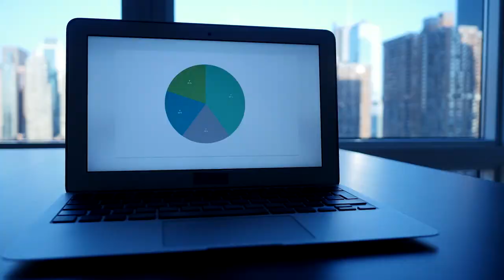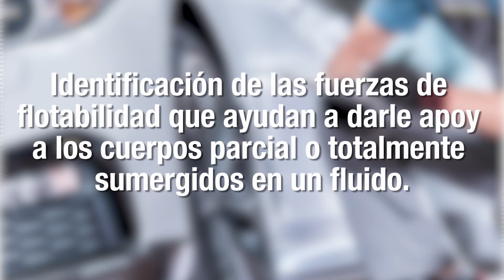Termofluidos: UD1 - Selección de fluidos a partir de sus propiedades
Bienvenidos a la unidad didáctica número 1 denominada “Selección de fluidos a partir de sus propiedades”.

Con el estudio de esta unidad usted estará en capacidad de seleccionar un fluido a partir de sus propiedades según sea requerido para un procedimiento técnico o especificaciones dadas del fabricante, en el contexto del sector del transporte terrestre de pasajeros y carga. Esto le permitirá adquirir un lenguaje técnico para realizar funciones de apoyo a la gestión en la planeación y seguimiento de los programas de mantenimiento de automotores del sector mencionado donde esté presente la mecánica de fluidos.

Coordinador

Soporte Tecnológico